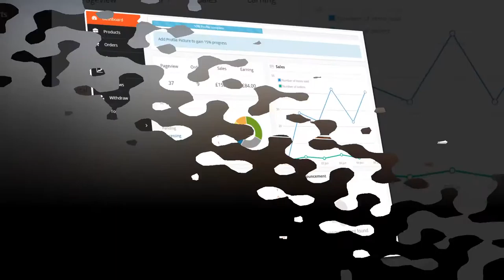Dokan Themes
Dokan Themes Download at Down73.com